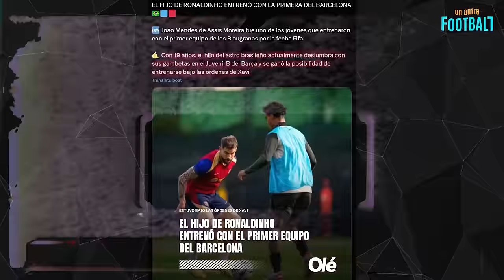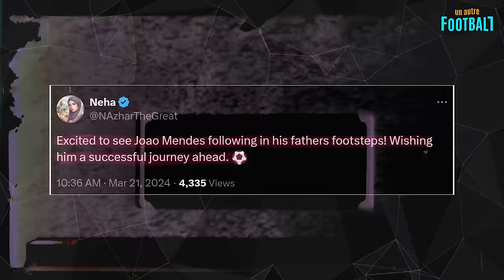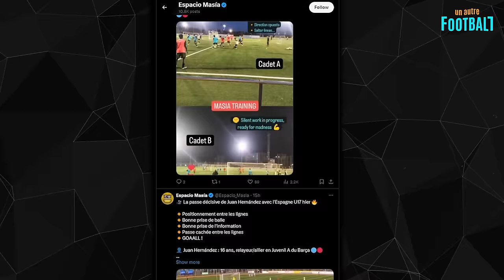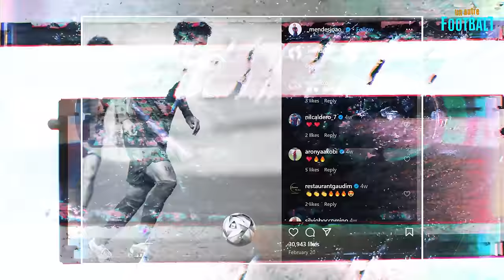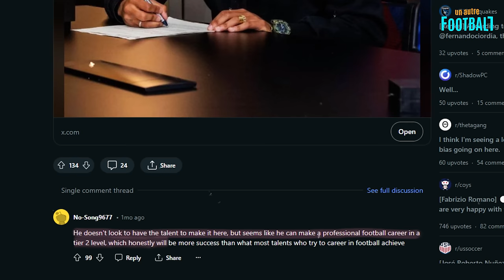Le fils de RONALDINHO a surpris tout le monde à l'entraînement de BARCELONE | Joao Mendes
Le fils de Ronaldinho s'est récemment entraîné avec l'équipe première du FC Barcelone !

Voici le duel de João Mendes contre Inigo Martinez - le visage du défenseur est tendu, car il fait face au fils du légendaire Ronaldinho.

Et voici João contre Marcos Alonso - Ronaldinho Jr. a le ballon dans les deux situations et domine son adversaire !

Est-il possible que le fils de la légende barcelonaise ait progressé si rapidement qu'il soit DÉJÀ autorisé à s'entraîner avec les joueurs de l'équipe principale ?

Joao a maintenant 19 ans et il est sous contrat avec le FC Barcelone depuis plus d'un an - il a reçu de nombreux compliments et éloges pour des raisons évidentes. Cela dit, ce grand talent a disparu des radars depuis qu'il a signé son contrat en février dernier et il y avait très peu d'informations disponibles à son sujet. Heureusement, nous avons réussi à réaliser une vidéo pour nos abonnés, dont nous vous laissons le lien !

Tout au long de l'année, Ronnie Jr. a essayé de trouver sa place dans l'équipe de Barcelone - c'était une bête de 18 ans qui devait se faire un nom dans le monde du football, mais au lieu de cela, son développement s'est arrêté et il a d'abord joué dans l'équipe Juvenil B, avant d'être promu en Juvenil A. Juvenil A est l'équipe de graduation de La Masia, qui rassemble les joueurs U19 les plus talentueux du système du club. En d'autres termes, nous pourrons bientôt féliciter João pour une nouvelle promotion dans sa vie !

C'est donc avec la Juvenil A que le fils de Ronaldinho a été convié à une séance d'entraînement avec l'équipe première, comme le rapportent les comptes Twitter populaires des Catalans, qui ajoutent que Xavi suit le garçon de près.

"A 19 ans, le fils de la star brésilienne éblouit actuellement par ses dribbles dans la Juvenil B du Barça et a gagné la chance de s'entraîner sous la houlette de Xavi", décrit le journal argentin Diario Ole.

Certains supporters se sont réjouis de le voir à l'œuvre : "Je suis ravi de voir Joao Mendes suivre les traces de son père ! Nous lui souhaitons une bonne continuation", ont-ils écrit.

De grands médias étrangers, tels que TNT Sports, se sont également joints à eux : "L'auteur du message demande : "Y a-t-il une place pour le garçon dans l'équipe de Xavi ?

Il est intéressant de noter que le 21 mars, c'est Ronaldinho senior qui a fêté son 44e anniversaire. La première séance d'entraînement de Joao avec les hommes forts du Barça est donc peut-être le meilleur cadeau que l'on puisse faire à son père ! Laissez-nous un like si vous êtes heureux pour le fils de Ronnie et souhaitez un joyeux anniversaire au magicien !

Cependant, la réalité s'est avérée bien plus dure que les bravades sur la percée de la carrière de João et ses débuts à venir dans l'équipe première du Barça !

" L'équipe première du Barça a participé aujourd'hui à une séance d'entraînement commune avec certains joueurs des équipes Atletic et Juvenil du Barça. Toni Fernandez, Oscar Gistau, Pocho Roman, Pau Prim, Andres Cuenca, Edu Sanchez, Brian Farinas, Tomas Marques, Alexis Olmedo, Manu Vila, Joao Mendes et quelques autres ont participé à cette séance d'entraînement", explique Barca Buzz.

En effet, tout le monde a été choqué par l'apparition du fils de Ronaldinho à la séance d'entraînement de l'équipe principale du FC Barcelone, car le tapage autour du garçon perdure, mais nous ne disons toujours que la vérité à nos abonnés...

Espacio Masia, un compte spécialisé dédié au Barca Athletic et à La Masia, a révélé la vérité sur la situation actuelle de Ronaldinho Jr. et sur cette séance d'entraînement. Voici ce qu'ils écrivent :

"Calmons tout de suite les choses :

1. Joao Mendes n'était pas spécifiquement à l'entraînement de l'équipe première, c'était toute l'équipe Juvenil A qui s'entraînait avec l'équipe première.

2. Il est peu probable que Joao suive les traces de son père Ronaldinho.
Il joue très peu avec la Juvenil A. A l'origine ailier droit, il joue aujourd'hui comme arrière gauche, entrant en jeu par exemple lorsque le score est déjà de 3-0. Malheureusement, il n'est pas assez bon, que ce soit en termes de technique ou de vision. Il n'a pas le niveau de ses partenaires.

Son contrat expire cet été.  "

Apparemment, il n'est pas prévu d'offrir un nouveau contrat au fils de Ronaldinho.

De plus, le fait que Joao ait été transféré à un nouveau poste implique que le club espagnol cherche une solution optimale pour le jeune joueur, qui n'a pas réussi à prouver sa valeur en tant qu'ailier droit. Sur YouTube, on peut trouver des clips de lui au poste de latéral gauche, par exemple lors du match contre le CD San Francisco. João avait l'air plutôt confiant dans ce rôle, et peut-être que les entraîneurs de l'académie de Barcelone ont simplement indiqué la direction dans laquelle le Brésilien devrait évoluer. Regardez comme il exécute bien les tacles glissés!